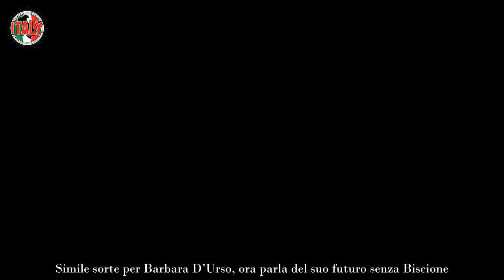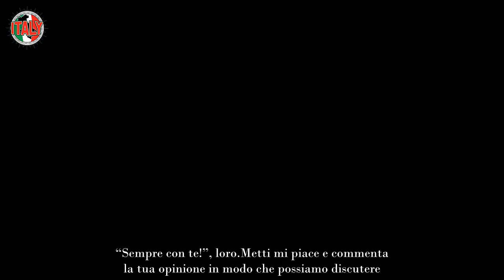“Mica è finita qui…” Bomba Barbara D’Urso, dopo il caso scottante rompe il silenzio E ora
Un gran dolore come un fulmine a ciel sereno per Barbara D’Urso, quando il 28 giugno scorso ha saputo che non avrebbe più salutato il pubblico dallo studio di Pomeriggio Cinque, che aveva in mano dal 2008. 15 anni indelebili per Canale 5, per Mediaset sì a quanto pare. Lei non ci sta, torna nuovamente a parlare.

Inevitabile non ripensare alla vicenda che vide Mike Bongiorno silurato da Mediaset dopo oltre trent’anni senza alcun avviso. Si trovò senza contratto rinnovato, neanche Silvio, figuriamoci Pier Silvio Berlusconi quindi, gli avrebbe più risposto. Simile sorte per Barbara D’Urso, ora parla del suo futuro senza Biscione.